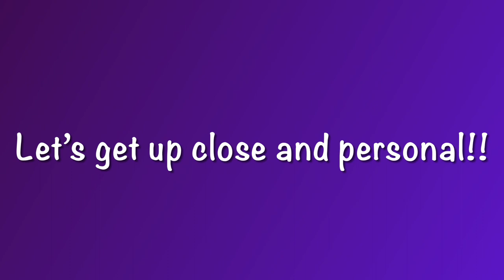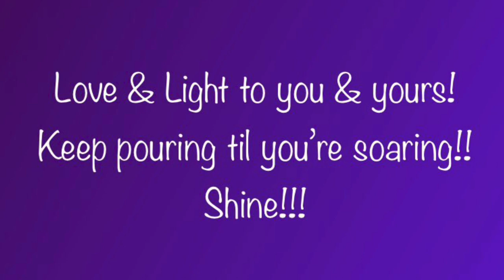A long overdue collaboration with my dear friend Nathan Lindsell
Hello my beautiful Tribe! This is a very special collaboration that I hold close to my heart! It has been in the planning stages for 10 months, and each month we planned to do it...life got in the way! LOL Between Life and 2 Huge Collaborations that were brilliantly coordinated by my Brother from another Mother, Nathan Lindsell from @Thefineartofdistraction which were the Fluidstock & Pigjama Party which were sooo successful!! YIIIIIIIIIIIIEEEEEEEEEEW! This is the most special collaboration ever because I am collabing with the most incredible human being who I am honored to call my best friend! Nathan you are a Beacon of Light in the Fluid Art Family, and you are brilliantly talented. You are my Mentor my dear friend! The only thing more beautiful than your Art is your joy, excitement, exuberance for life!! It's infectious. Thank you for being you Nathan, and thank you for being in my life!💜💜💜

We both do a sink strainer pour of some type, like there was no rule what we were to do, it was just that we had to use the sink strainer.
We are using the colours of each other’s favourite small creature, I will be using the colours of the Mandarin Fish as that is Nathan's favourite Animal/creature & Nathan will be using the colours of the Hummingbird, as that’s my favourite Animal/creature.

Products I used are,

Flood Floetrol - USA
Amsterdam Prussian Blue
Artist's Loft Pthalo Blue
Decoart Dazzling Metallics Peacock Pearl
Artist's Loft Metallic Orange
Artist's Loft Vermillion
Artist's Loft Metallic Black
Liquitex Basics Bright Aqua Green
Decoart Americana Decor Metallics 24K Gold
Artist's Loft Cadmium Yellow

All songs are downloaded from Epidemic Sounds, in my eyes, it’s the BEST & safest place to download songs to use on your own YouTube videos, all you do is pay a small monthly subscription & away you go,